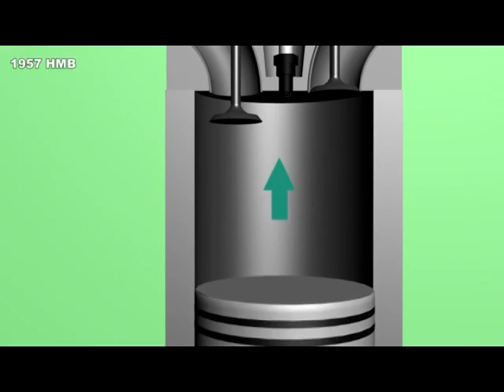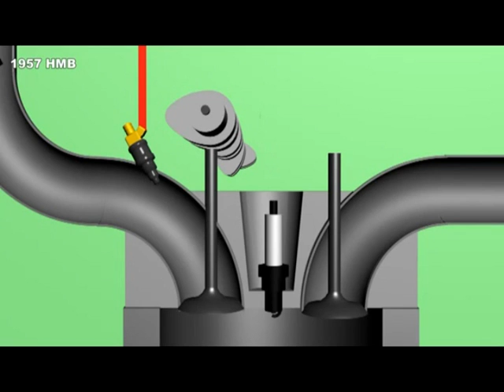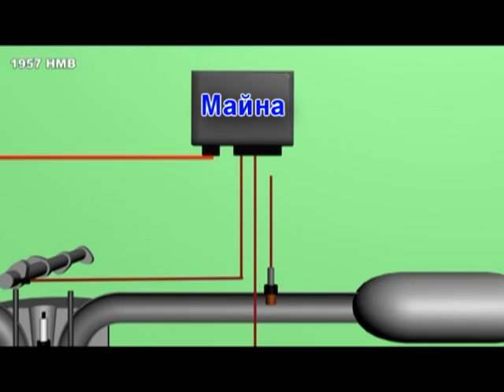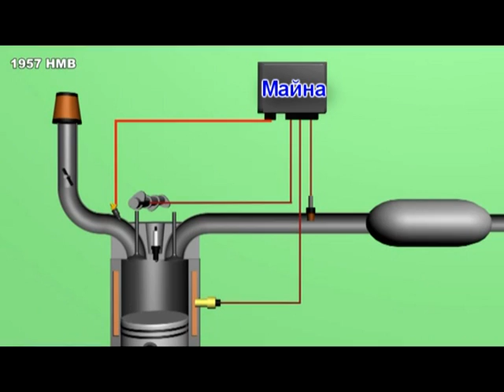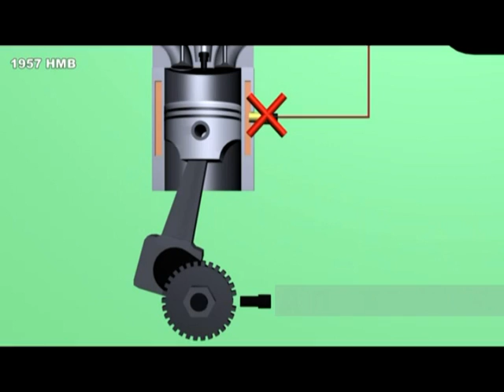Наклиёти АВТОМОБИЛИ 2